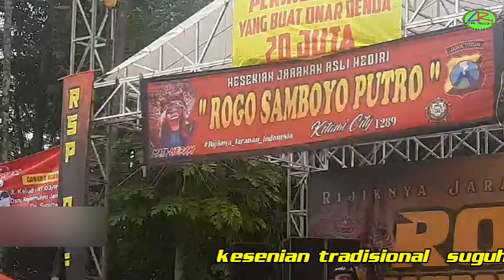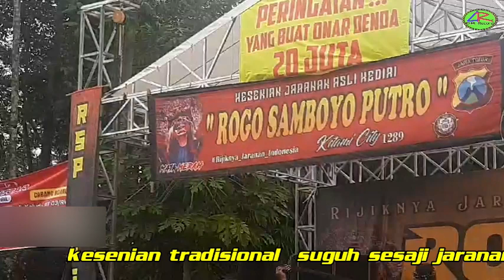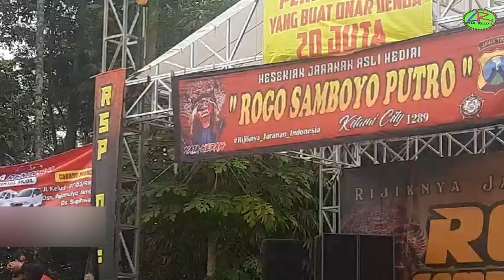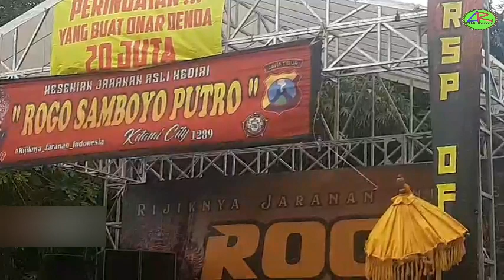suguh sesaji rogo samboyo putro benar benar sangat terasa kesakralan nya